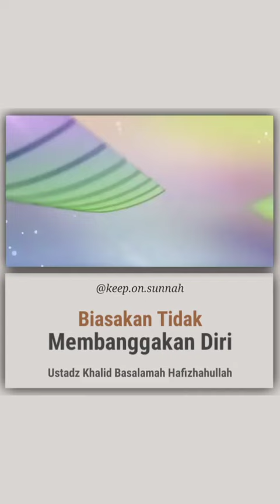Biasakan untuk tidak membanggakan diri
Ustadz DR. Khalid Basalamah